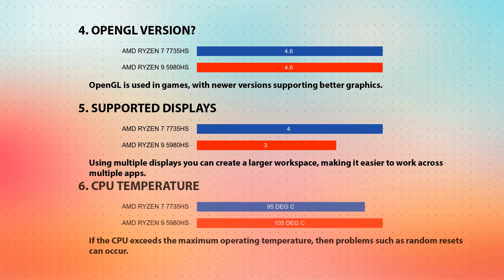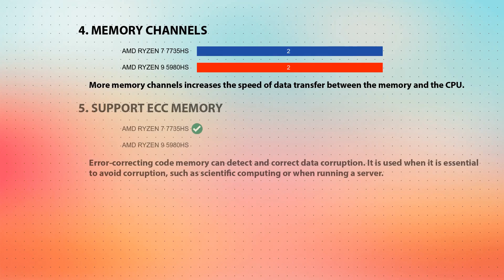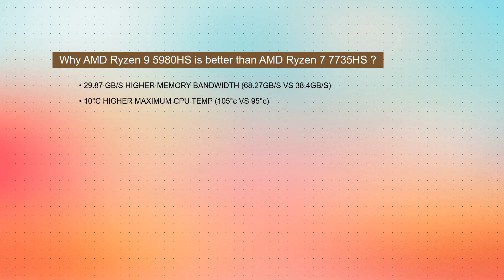AMD Ryzen 7 7735HS vs AMD Ryzen 9 5980HS Technical Comparison